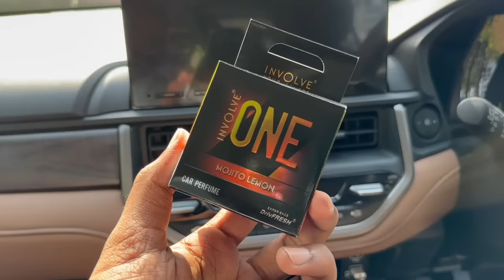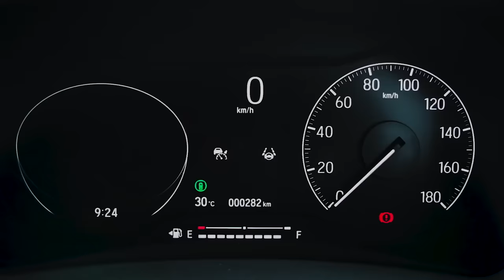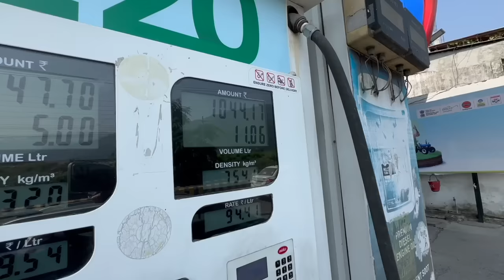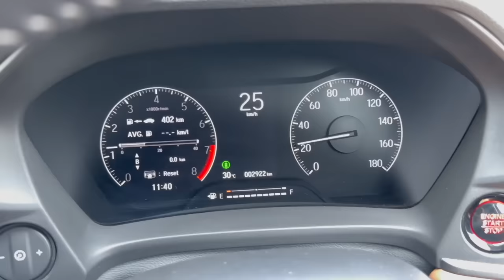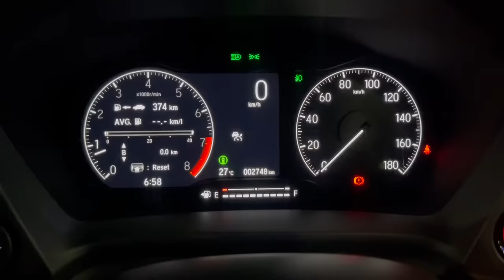13 लाख में Perfect SUV - जितना Torture करोगे उतने ही मजे देगी। Hill Drive और Mileage Test - Elevate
It's a comprehensive review of New Honda Elevate with Mileage, performance on hills, Practicality and all other aspects.

Social